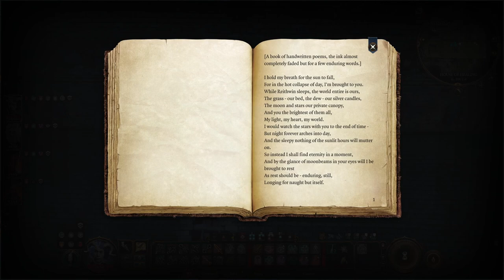Evna – Playing Baldur's Gate 3 Episode 31